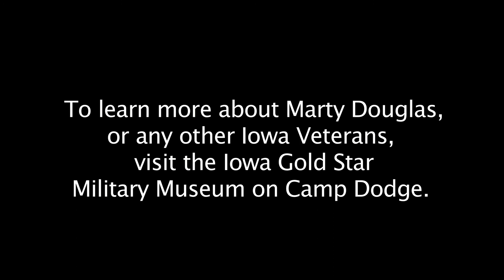Marty Douglas Vietnam Oral History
Marty Douglas is a Vietnam Veteran and Iowa Native. He was drafted into the Army in the Fall of 1965 and served from 1966-67 in the 9th Infantry Division in the 4.2" (Four-Duece) Mortar Platoon and as an Infantryman.